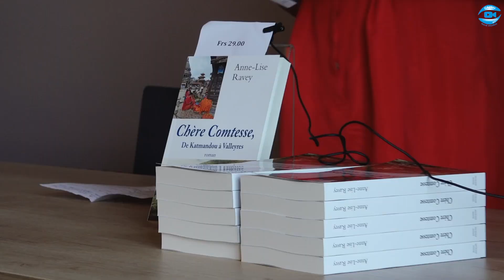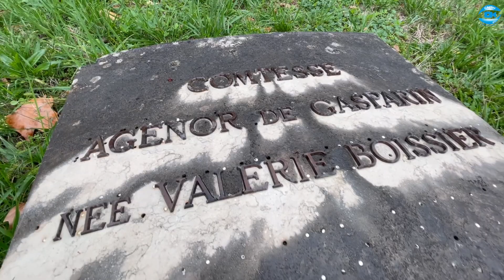Dédicace de Anne-Lise Ravey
De Katmandou à Valleyres (orthographe du 19 ème siècle). Anne-lise Ravey, l'enseignante de français au Népal entretient une conversation épistolaire imaginée, entre 1850 et notre siècle, avec Valérie de Gasparin. Séance de signatures à voir en images et pour vous peut-être, la découverte d’un livre édité aux Editions Mon Village: un texte coloré et plein de tendresse. A lire absolument.